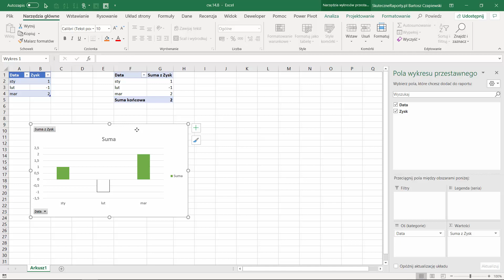14.8.Jak uniknąć znikania formatowania wykresów przestawnych? [Kurs Tabele przestawne Excel]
Pracujesz w programie Excel? Popraw swoje umiejętności w zakresie tabel przestawnych 🚀 - najbardziej elastycznego i łatwego do zrozumienia narzędzia analitycznego. W tym kursie dowiesz się, jak tworzyć, modyfikować, filtrować i wizualizować tabele przestawne oraz tworzyć dashboardy na podstawie tabel przestawnych, wykresów i fragmentatorów.

👉 Zapisz się na 13-godzinny BEZPŁATNY kurs wideo Excel (formuły, tabele przestawne, mapy), któremu zaufało ponad 50 000 osób, i otrzymaj wszystkie materiały szkoleniowe ZA DARMO:

👉 Kurs Tabele przestawne Excel to doskonała baza do dalszego rozwoju w programie Excel —  nauki o dodatkach Power Query, Power Pivot i Power BI. Uzyskaj 22 godziny kursu wideo w pakiecie Akademia 4w1 ze ZNIŻKĄ  10% 🏷, używając kodu: REWOLUCJA.

👉 Pakiet Akademia 4w1 zawiera:
• 5 godzin wideo nt. dodatku Power Query — pobieranie i przekształcanie danych w programach Excel i Power BI
• 5 godzin wideo nt. modelu danych i języka DAX dla użytkowników Excel Power Pivot i aplikacji Power BI
• 5 godzin wideo nt. Power BI Desktop – nowej platformy BI firmy Microsoft
• 7 godzin wideo nt. wizualizacji danych i projektowanie dashboardów

👉 Masz pytania? Skontaktuj się ze mną:

Bartosz Czapiewski
WWW: skuteczneraporty.pl